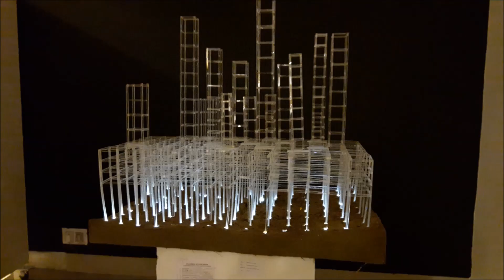Annual All India Fine Arts Exhibition 2018 -19 of the Academy of Fine Arts kolkata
Annual All India Fine Arts Exhibition 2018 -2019 of the Academy of Fine Arts  will be held from 29th December 2018 to 9th January 2019 kolkata
Academy of Fine Arts is a non-government cultural institution on which was established in 1933. The first president of the academy was Maharaja Prodyot Kumar Tagore from his early childhood he was familier with the vast and variegated art collection of his family. The academy was under the stewardship of this keen art connoisseur for long ten years. The academy then had no building of its own. Its annual exhibition were held in the Indian Museum building on chowringhee road. The activities of the academy was limited to holding annual exhibition and occasionally organizing exhibitions of guest artists or old masters till its own building went up on no.2, cathedral road. The academy’s own building on cathedral road was completed in 1960. In the fifties, at the invitation of the then prime Minister, sri Jawaharlal Nehru, Yehudi Menuhin, the celebrated violinist, visited India. At his concert at the new Empire Theatre, Calcutta, there was a discussion between sri Nehru and Dr. Bidhan Chandra Roy. It was felt that there should be an art gallery In Calcutta to show contemporary paintings and sculptures etc, to distinguished visitors. Dr. entrusted lady Ranu Mukherjee with the task to choose centrally situated land for that purpose. Dr. Roy sent his home secretory and police commissioner to assist lady Mukherjee to choose a suitable site. The present site was choosed by her. The trusted of the academy built the premises of the academy during 1959-60 with funds donated by her husband, Sir Biren Mukherjee, who was son of sir Rayen Mukherjee, the most famous industrialist in India in those years. Sri Biren Mukherjee was the first chairman of the academy’s Board of Trusted. The Academy started its journey in the new building with an exhibition of fifty paintings by Nandalal Bose on 11th September 1960.